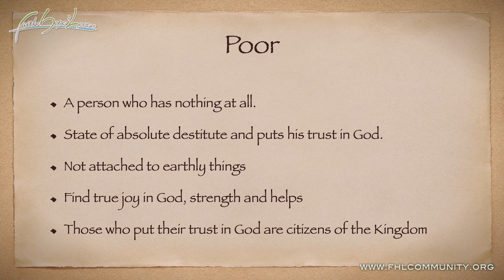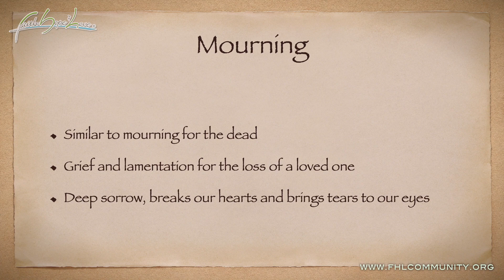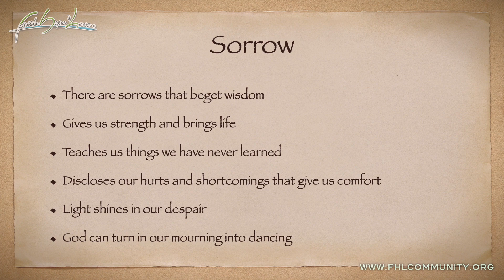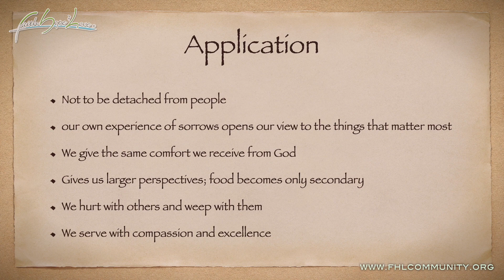Community Episodes 2023 Kingdom Worldview Part #3, The 2nd Beatitude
Tune in to our FHL Community Episodes to learn more about food insecurity in Indianapolis!